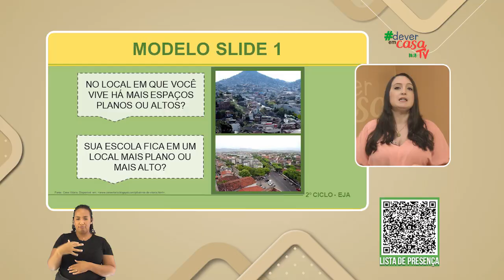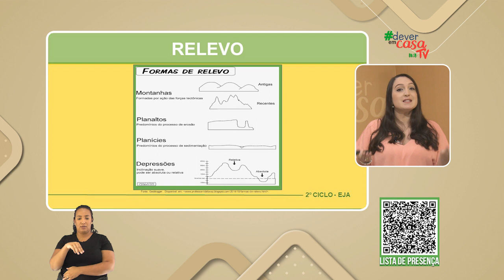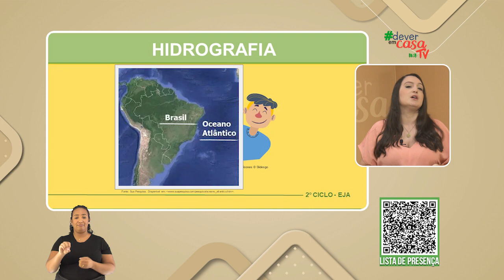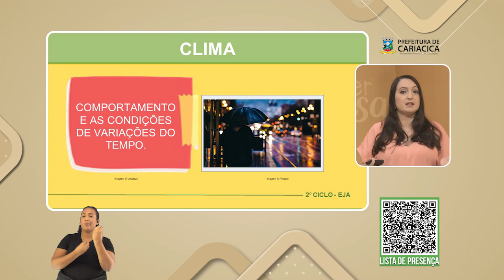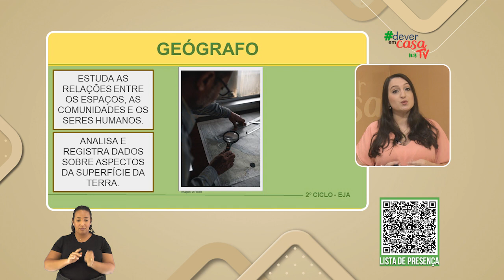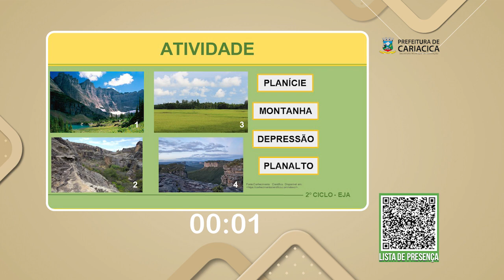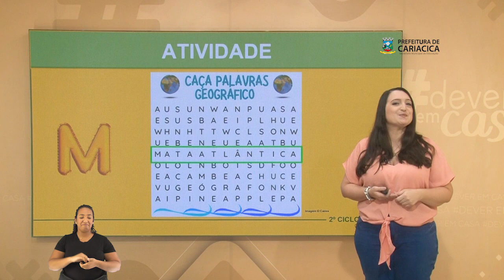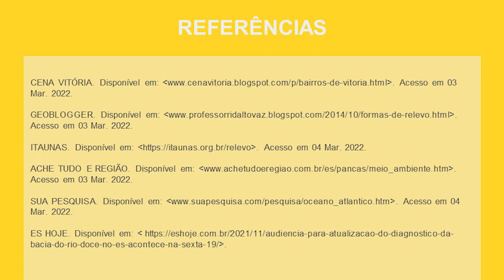O espaço natural.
Esta é uma aula de Geografia destinada a estudantes do 2º ciclo.

Nesta aula são abordados conceitos, como: relevo, hidrografia, vegetação e clima - apresentados de forma contextualizada com aspectos do Espírito Santo.